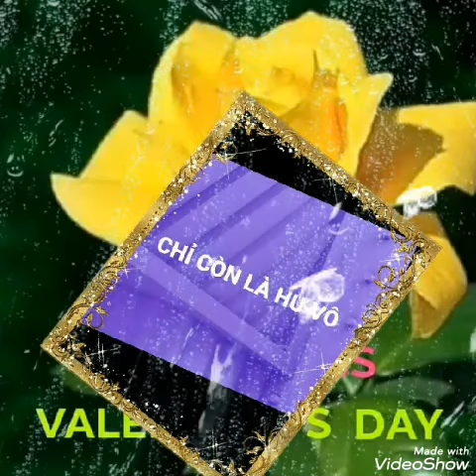THƠ HAY163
Thơ hay